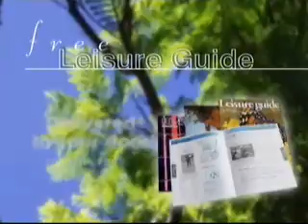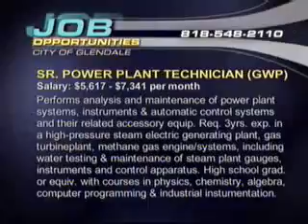2007-11-20 - Glendale Housing Authority Meeting